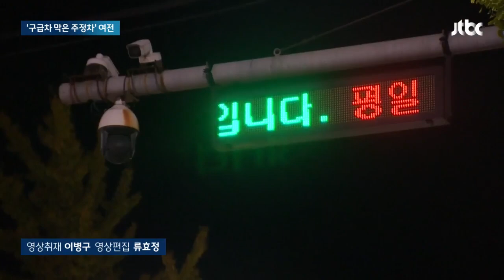1년 전에도 구급차 길 막아 골든타임 날렸는데…여전한 '불법 주정차' / JTBC 뉴스룸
변하지 않은 건 또 있습니다. 1분 1초가 아쉬웠던 그날 밤, 불법 주정차한 차들에 막혀 구급차가 옴짝달싹 못 했던 상황 기억하실 텐데요. 금요일 밤 이태원을 돌아봤더니 여전했습니다.